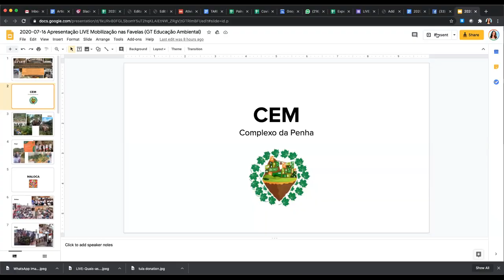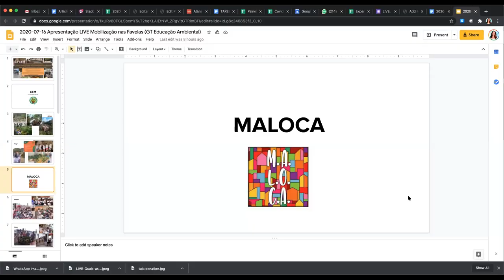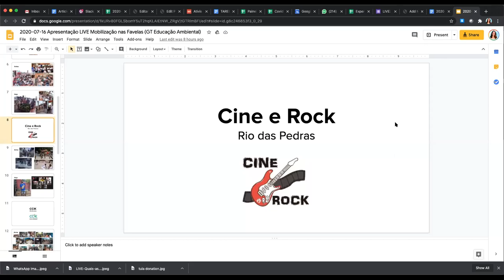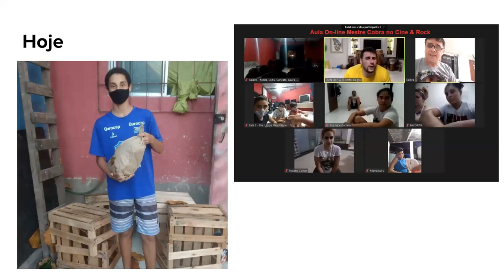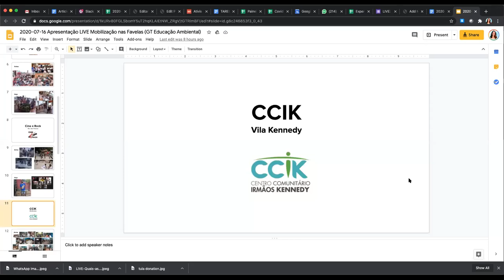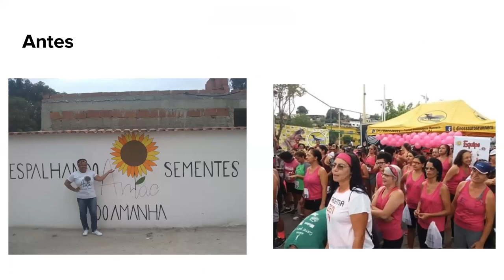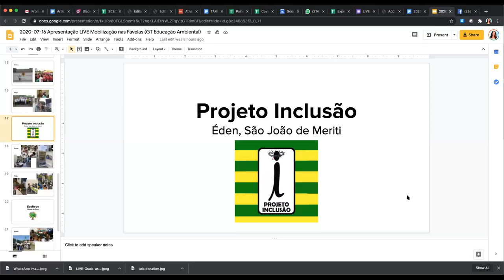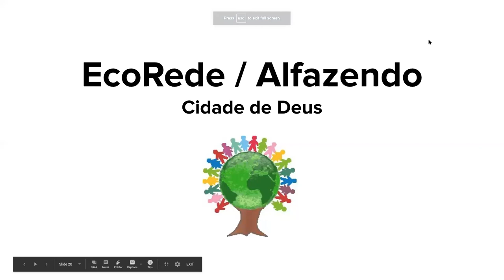LIVE: Como a Mobilização Socioambiental nas Favelas tem se Transformado na Pandemia?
16/07/20—Como os projetos comunitários de justiça socioambiental têm se adaptado e reorganizado diante da pandemia? Como estão aplicando seu conhecimento e metodologias de mobilização comunitária?

O Grupo de Trabalho de Educação Ambiental da Rede Favela Sustentável tem mapeado diferentes elementos fundamentais para uma mobilização comunitária bem-sucedida, como: respeito e acolhimento aos moradores; processo de escuta e resposta às suas demandas reais; preenchimento de uma lacuna; e o mapeamento e engajamento de parceiros. Devido à pandemia, muitos dos projetos tiveram que se transformar para responder aos graves impactos da Covid-19, e com essa live queremos saber como têm se transformado e como estão mobilizando durante essa crise. Venha ouvir dos mobilizadores na linha de frente!

Assista a aula pública com lideranças comunitárias que estão mobilizando suas favelas em resposta à crise do coronavírus:

*Ana Santos do CEM – Centro de Integração na Serra da Misericórdia (Complexo da Penha)
*Ana Félix do MALOCA (Morro do Sossego, Caxias)
*Leu Oliveira do Cine e Rock (Rio das Pedras)
*Veronica Gomes do CCIK – Centro Comunitário Irmãos Kennedy (Vila Kennedy)
*Nill Santos da AMAC (Vila Alzira, Garibaldi e São Bento, Caxias)
*Élida Nascimento do Projeto Inclusão (Éden, São João de Meriti)
*Iara Oliveira da EcoRede (Cidade de Deus)

Moderação por Verônica Araújo do Projeto Escola Verde.

Apoio: Fundação Heinrich Böll Brasil